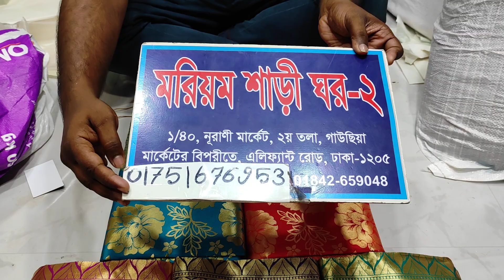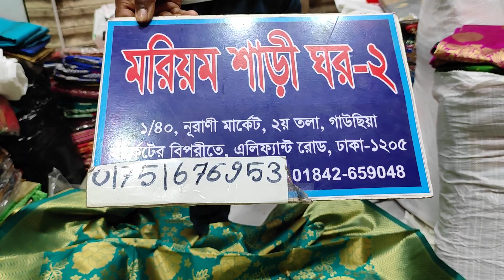২৫০০টাকার ইন্ডিয়ান পার্টি কাতান শাড়ী মাত্র ১২০০টাকায় পাচ্ছেন😱😱😱